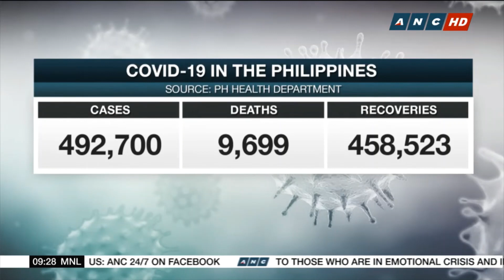PH Vaccine Czar: Vaccinating Duterte in public will ease vaccine fears among Filipinos | ANC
Market Edge: Vaccinating President Rodrigo Duterte in public will help increase Filipinos' acceptance of COVID-19 vaccines, says Philippine Vaccine Czar Carlito Galvez Jr. But in his address Tuesday night, Duterte said he is also willing to be among the last to get vaccinated.